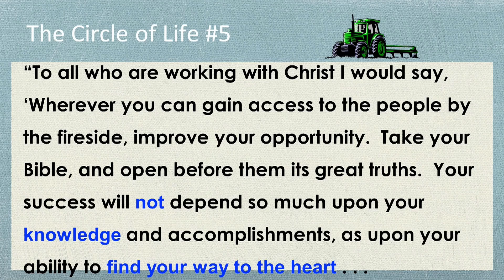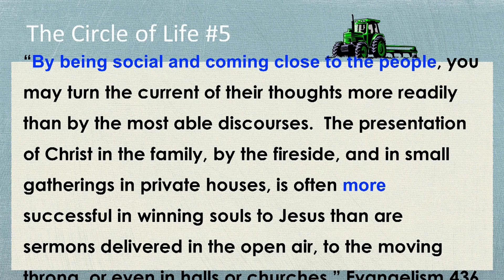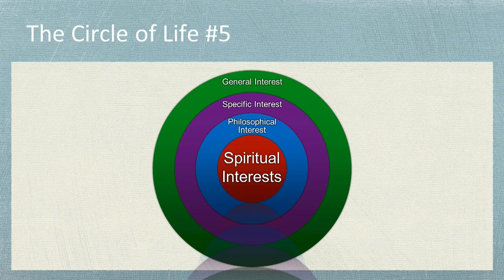The Circle of Life Part V by Pr Emanuel Baek at Thai SDA Church 01 June 2019 10 49AM